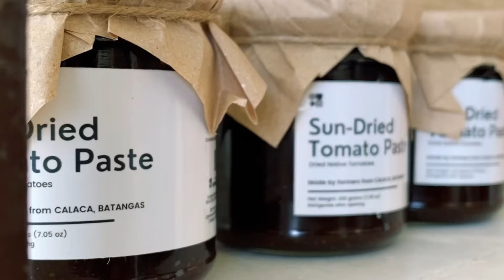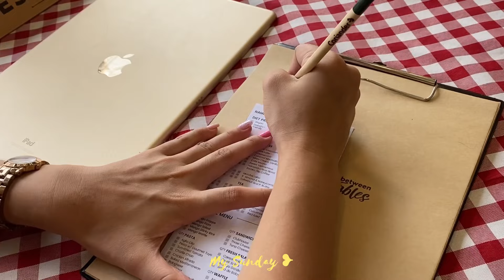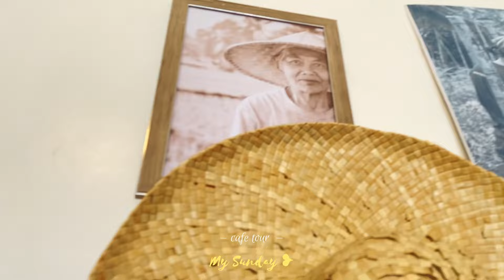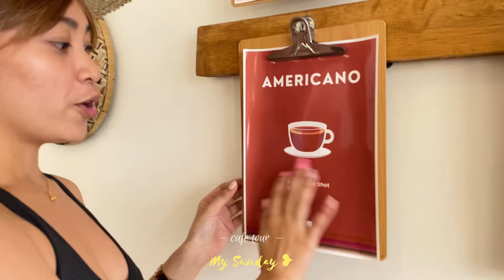G Story #046: Sunday Out With Myself | Gavriyella Louise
Hi.

Here's how I would always love to spend my Sundays :)